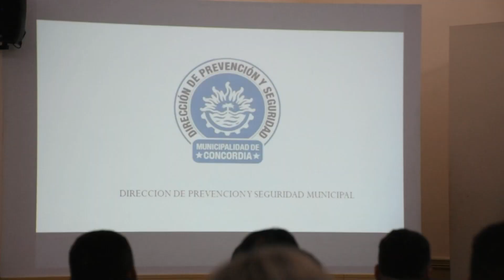LA MUNICIPALIDAD DE CONCORDIA CAPACITA A SUS AGENTES EN MATERIA DE PREVENCIÓN Y SEGURIDAD